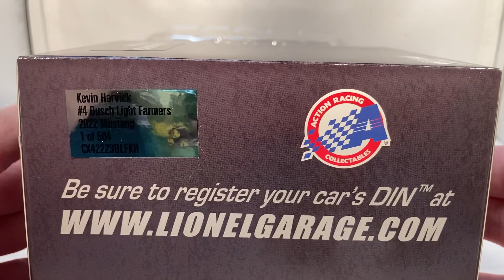Review: 2022 Kevin Harvick #4 Busch Light Beer ForTheFarmers Ford Mustang 1/24 NASCAR Diecast